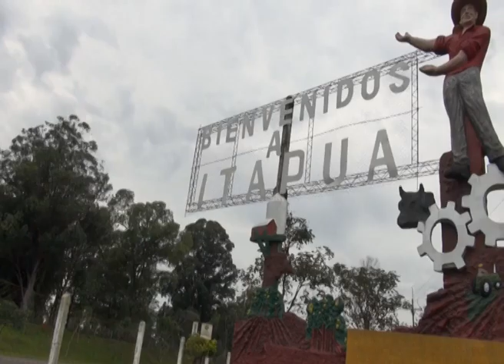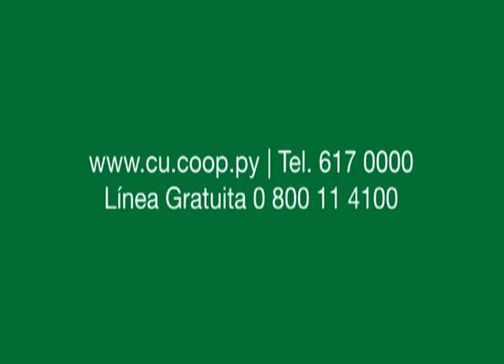Silicato de potasio en agricultura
En este material el Téc. Oscar Dickel, expone sobre las ventajas  del  uso de silicato de potasio en la agricultura.